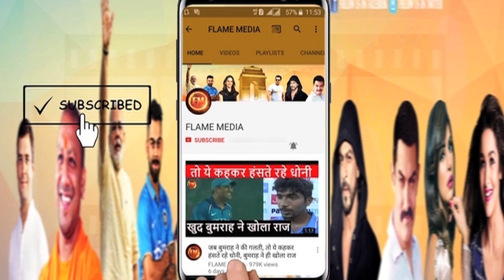'और निकालो धोनी को...',,कोहली और शास्त्री पर भड़के वीवीएस लक्ष्मण...फैंस भी गुस्से में